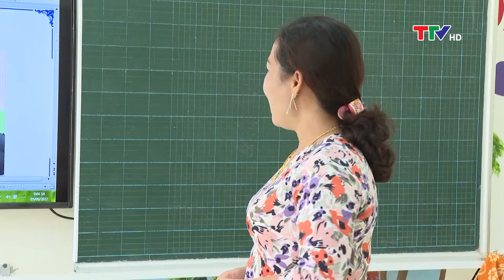Bản tin thời sự 18h30 ngày 31/10/2022